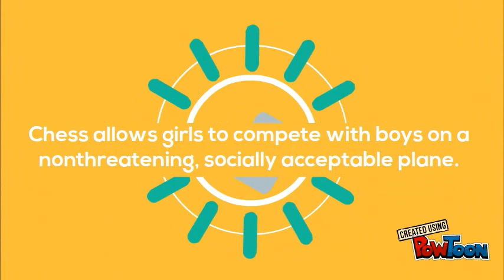Why you should play chess!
Move in silence; only speak when it's time to say 'Checkmate'! FIDE - World Chess Federation rated 'Chess' player and a professional 'Chess' coach Shreyas Hapse shares '10 Benefits of Chess'!.

Interesting fact: Chess originated in India as Chathuranga and was later spread to europe by arab traders.